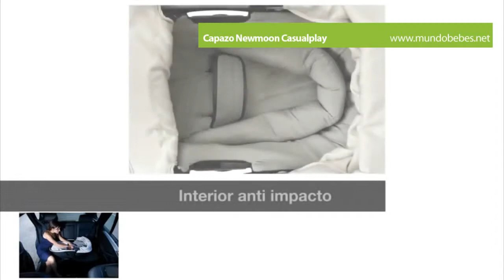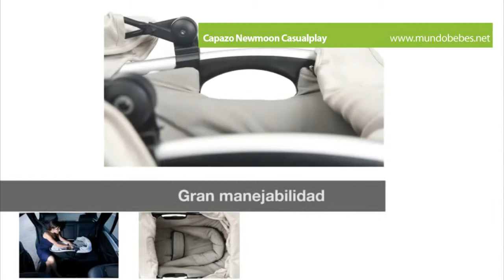Cómo instalar el capazo Newmoon Casualplay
te presenta el Capazo Newmoon de Casualplay, válido desde el nacimiento y hasta que el bebé pesa aproximadamente 10 kg. Permite su uso tanto acoplado a las sillas Casualplay como al vehículo ofreciendo total seguridad frente a impactos.

o consulta tus dudas en el 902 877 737. ¡Te la llevamos gratis a casa! Disponible en más colores.

Tu tienda de bebés en internet.